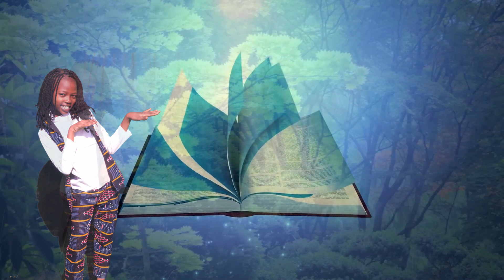God is calling by Shukrani Waeni Ochieng